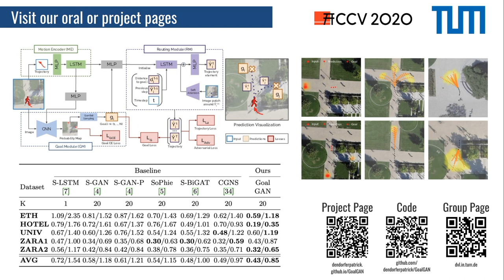Goal-GAN Short Video - ACCV 2020